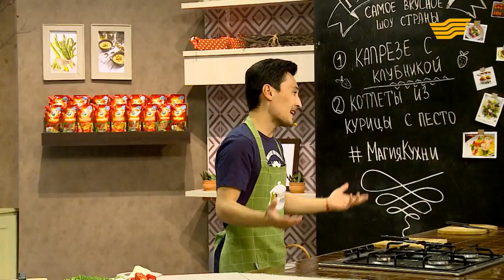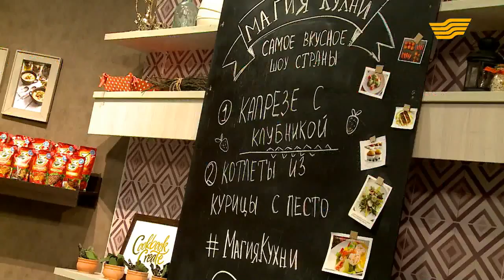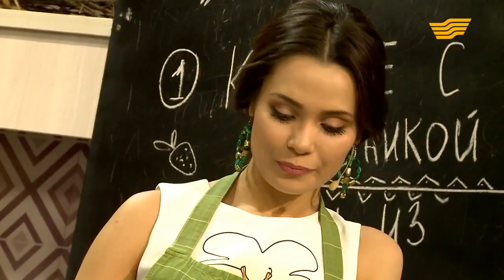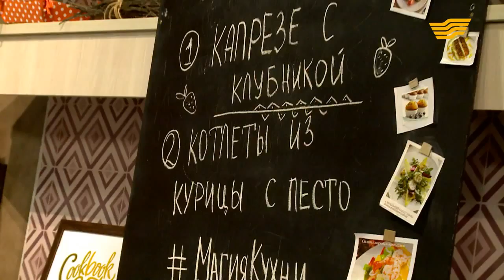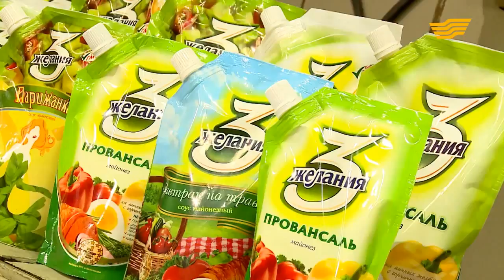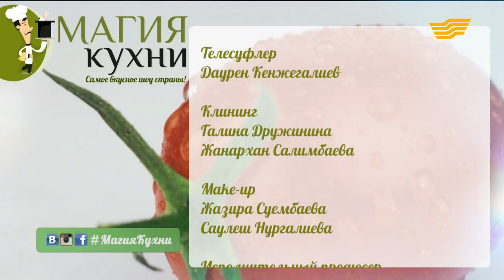«Магия кухни». 04.08.2015